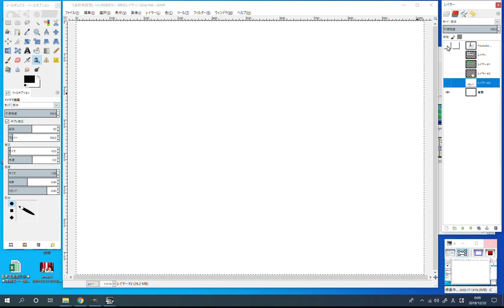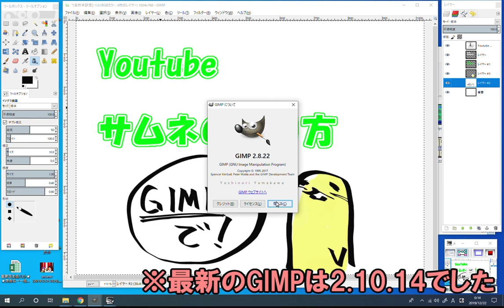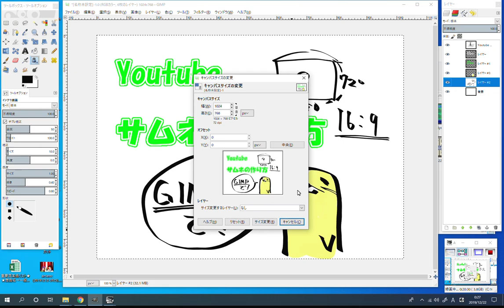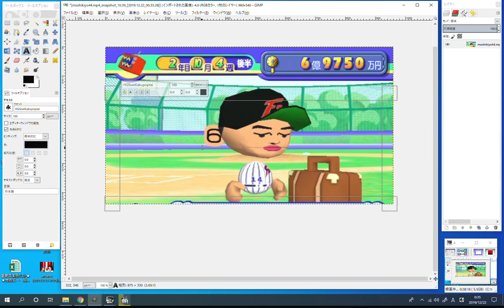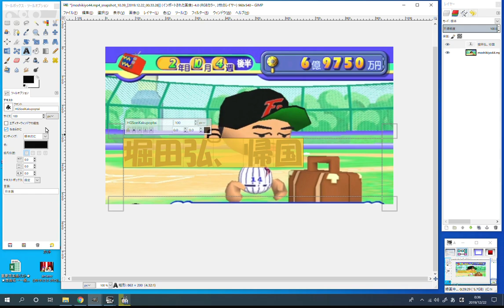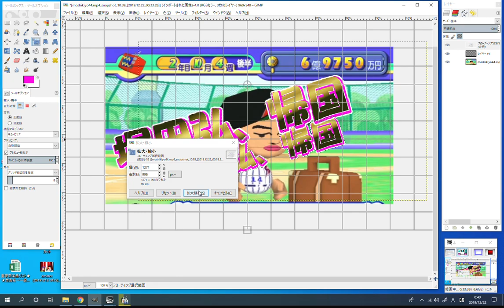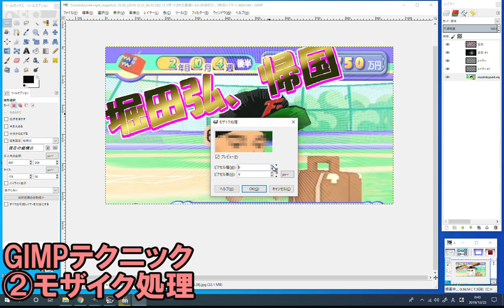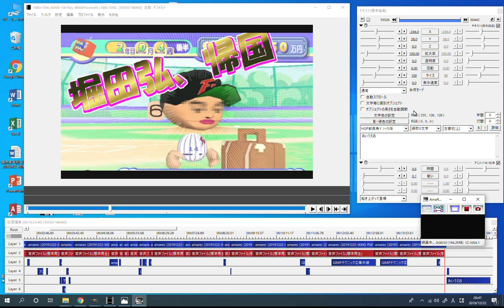Youtubeサムネイルの作り方【GIMPで】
GIMPを使えばだれでも簡単にそれっぽいサムネが作れますよ！
ってことを伝えたかった

BGMは「クラシック名曲サウンドライブラリー」さんからお借りしました
スコット・ジョプリンの「イージーウィナーズ」